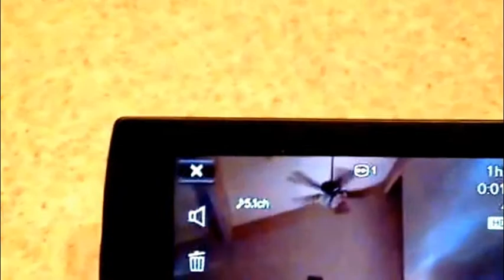The Elf on the Shelf can fly! And my daughters reaction :-)